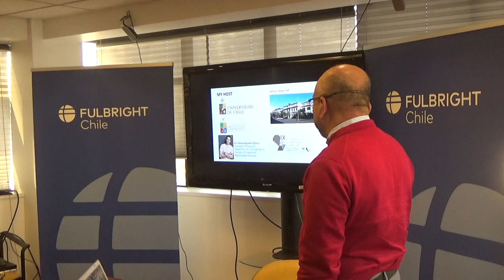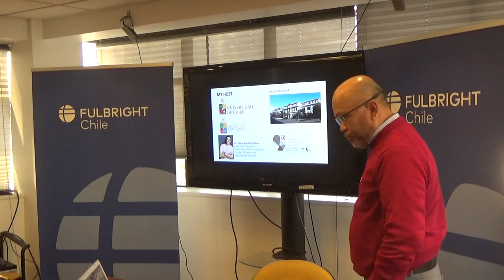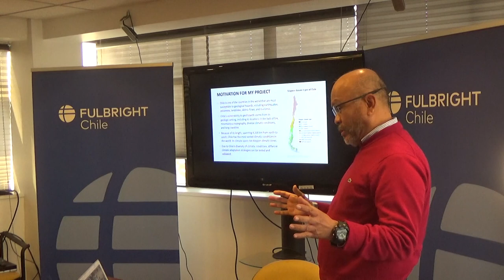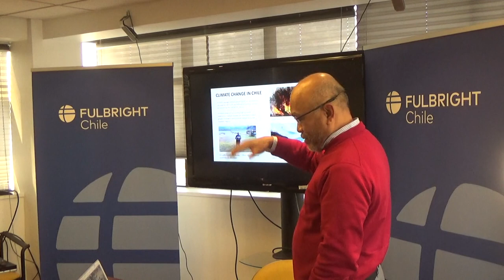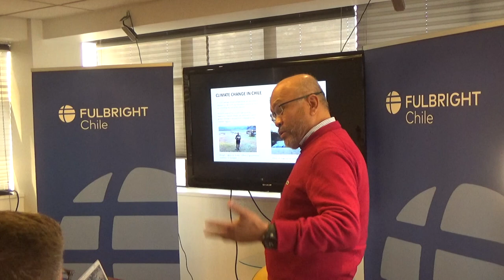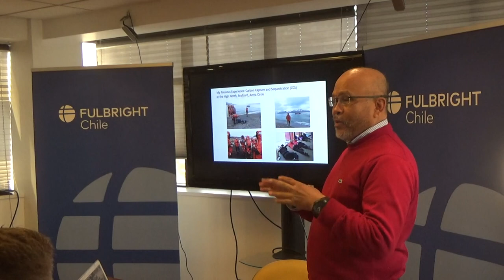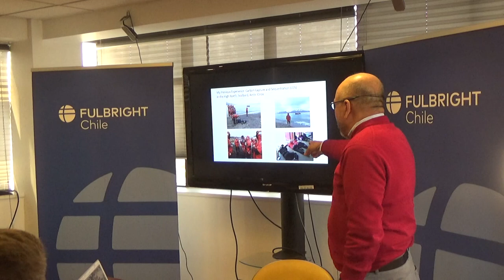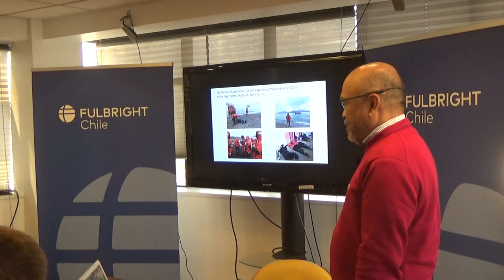Fulbright U.S. Scholar to Chile, Marte Gutierrez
Geological Hazards and Climate Change in Chile at Universidad de Chile